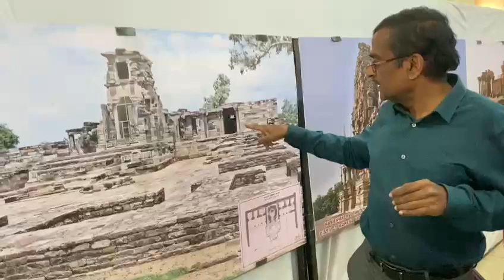7 March 2024